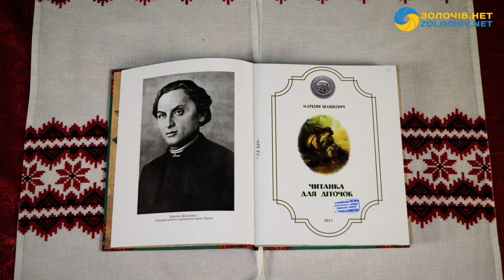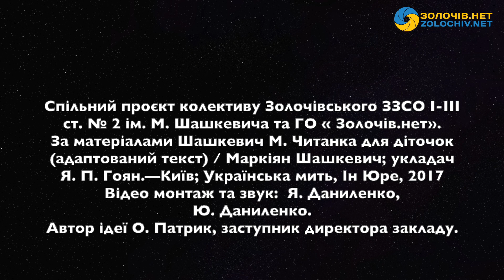Воли | Маркіян Шашкевич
До 210 річниці з дня уродин отця Маркіяна Шашкевича колектив Золочівського ЗЗСО І-ІІІ ст. №2 ім. М.Шашкевича спільно з ГО «Золочів.нет» розпочали проєкт «Маркіян Шашкевич. Читанка для діточок». Метою проєкту стала ідея популяризації творів Шашкевича для дітей. Разом з тим плануємо подарувати аудіозаписи байок та повісток М.Шашкевича Львівській обласній організації Українського товариства сліпих, щоб діти з інвалідністю змогли долучитися до справжнього скарбу ,який плекав для нас поет і священник, соборник і просвітитель , автор першої в українській мові читанки.

Маркіян Шашкевич «Читанка для діточок». Упорядник Ярема Гоян. Байки та повістки у виконанні учнів та вчителів Золочівського закладу загальної середньої освіти І-ІІІ ступенів №2 імені Маркіяна Шашкевича, а також випускників-священослужителів УГКЦ.

Долучайтеся до великої спадщини Провісника нашого Відродження. Користаймо з життєдайного джерела творчості отця Маркіяна.

Спільний проєкт колективу Золочівського ЗЗСО І-ІІІ ст.№2 ім.М.Шашкевича та ГО « Золочів.нет».
За матеріалами Шашкевич М. Читанка для діточок (адаптований текст) /Маркіян Шашкевич; укладач Я.П.Гоян.—Київ; Українська мить, Ін Юре, 2017.
Відео, монтаж та звук: Я.Даниленко, Ю.Даниленко.
Автор ідеї О.Патрик, заступник директора закладу.